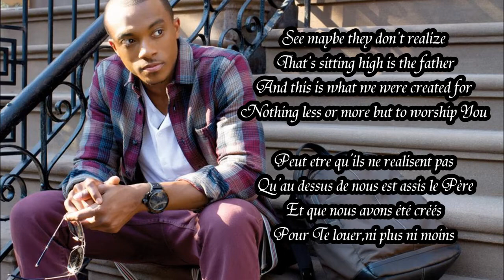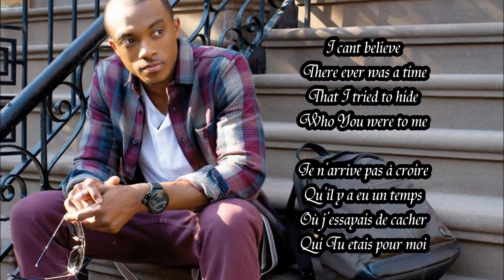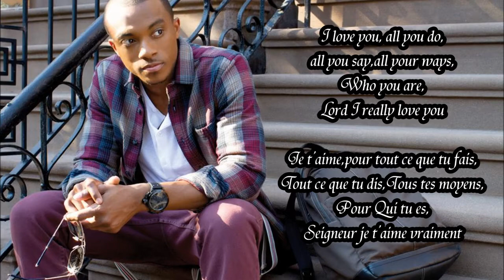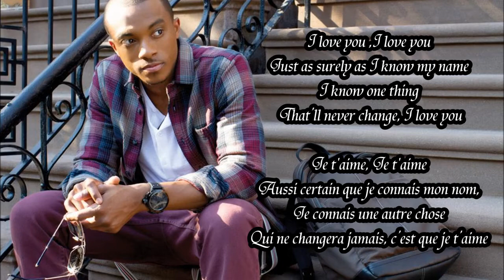I LOVE YOU JONATHAN MCREYNOLDS By EydelyWorshipLivingGodChannel